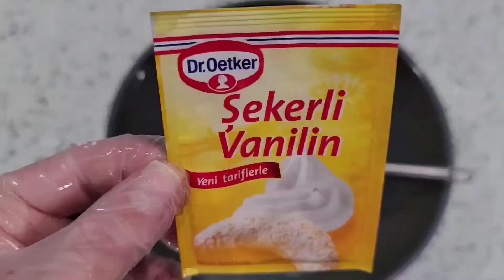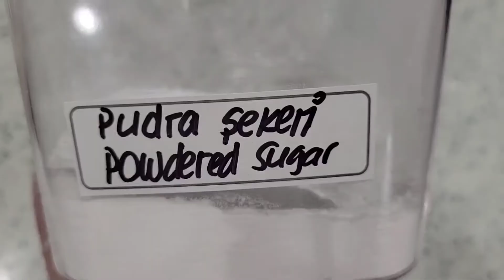AĞIZDA DAĞILAN LİMONLU KURABİYE - LEMON COOKIES MELTING IN THE MOUTH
TÜRKÇE TARİF 👇
MALZEMELER:
* 2 yumurta
* 1 çay bardağı toz şeker
* 1/2 çay bardağı sıvı yağ
* 1 paket kabartma tozu
* 1 paket vanilya
* 1 adet limon kabuğu rendesi
* 1 limon suyu
* 2,5 su bardağı kadar un
* Üzeri için 1 su bardağı pudra şekeri

YAPILIŞI:
- Un hariç tüm malzemeleri karıştırın.
- Unu kontrollü ekleyip hafif yapışan bir hamur elde edin.
- Kurabiyeleri yuvarlayıp pudra şekerine bandırın ve yağlı kağıt serilmiş bir tepsiye dizin.
- Önceden ısıtılmış 180C (360F) derece fırında 15-18 dk pişirin.

Afiyet Olsun!

RECIPE IN ENGLISH 👇
LEMON COOKIES MELTING IN THE MOUTH

INGREDIENTS:
* 2 eggs
* 1 teaspoon of granulated sugar
* 1/2 teaspoon of canola oil
* 1 pack of baking powder
* 1 pack of vanilla
* 1 lemon zest
* 1 lemon juice
* 2.5 glass of flour
* 1 glass of powdered sugar for topping

PREPARATION:
- Mix all ingredients except the flour.
- Add the flour in a controlled manner to get a slightly sticky dough.
- Roll the cookies, dip them in powdered sugar and place them on a tray covered wıth baking paper.
- Bake in a preheated 360F (180C) degree oven for 15-18 minutes.

Bon Appetit!